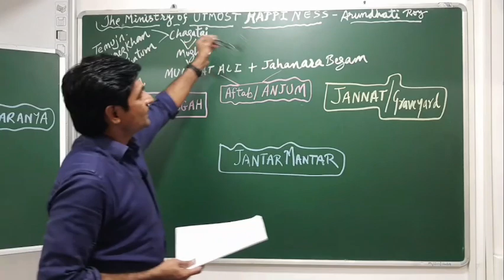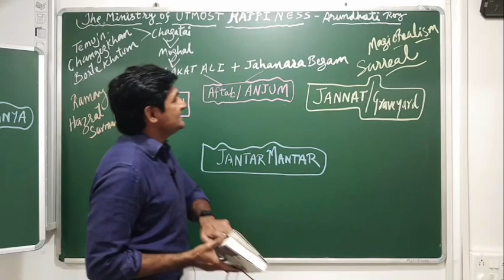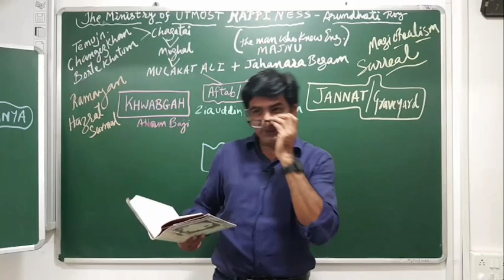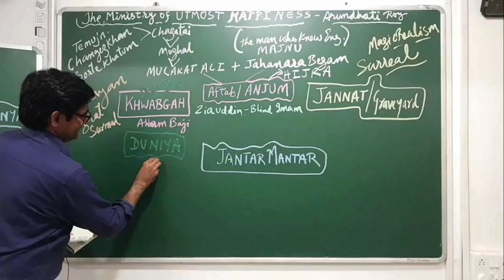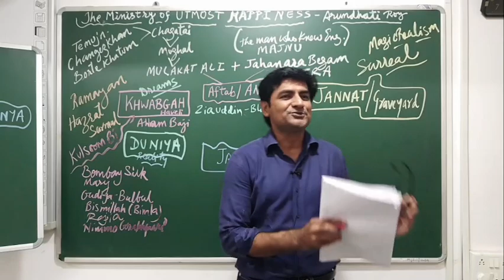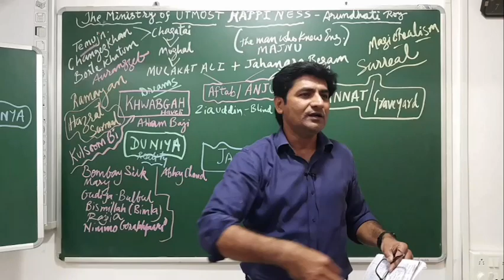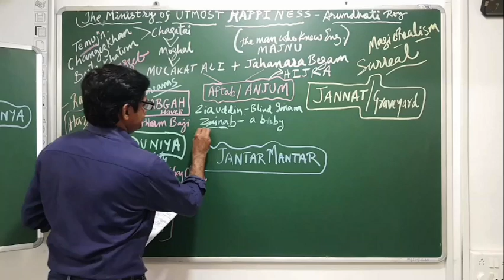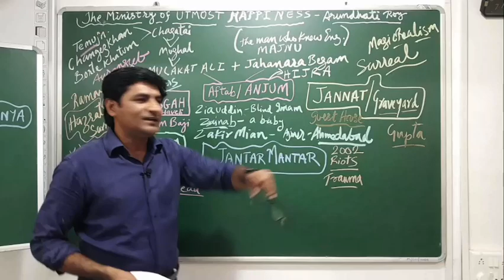Part 1 | Khwabgah | The Ministry of Utmost Happiness | Arundhati Roy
This is part 1 of four-part series of lectures on the characters and summary of 'The Ministry of Utmost Happiness' - a novel by Arundhati Roy. In this session, the beginning of the novel and the characters around Aftab / Anjum and his life at Khwabgah are discussed.